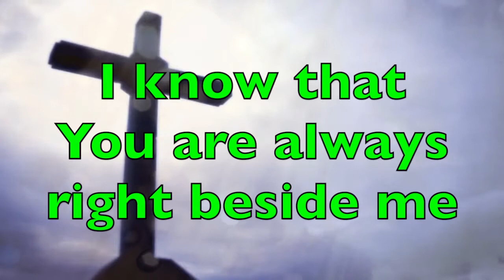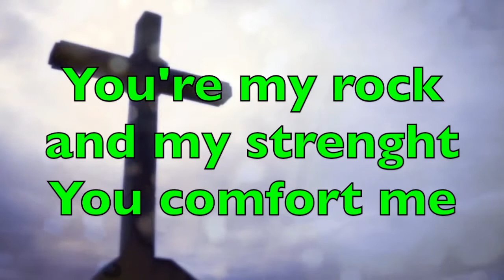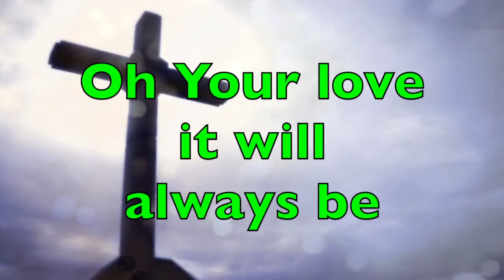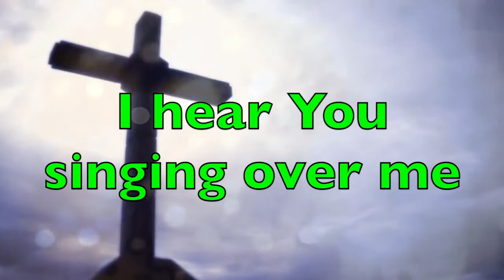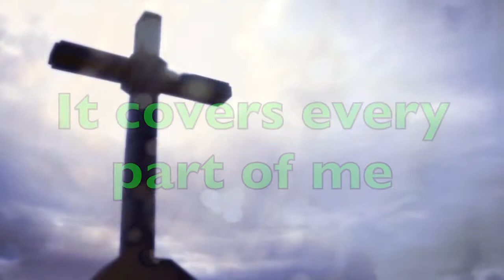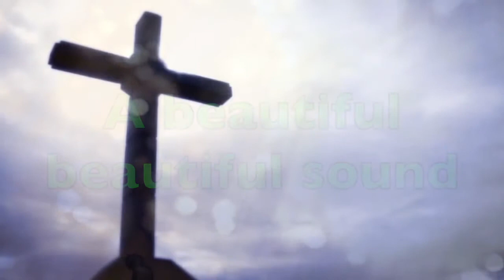How Sweet The Sound Mix